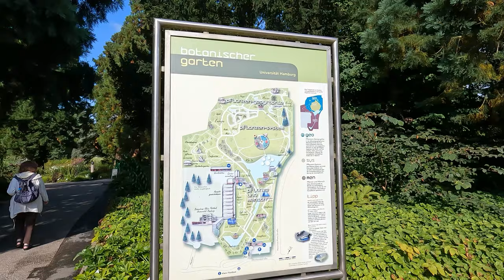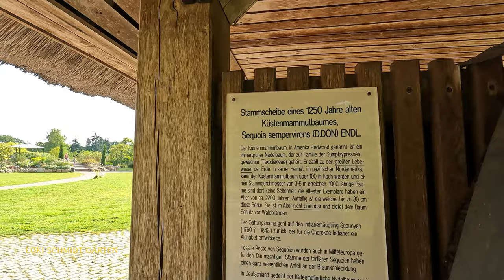Loki Schmidt Garten - Botanische Garten - Hamburg Klein Flottbek Einer der schönsten Parks Hamburgs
Einer der schönsten Parks Hamburgs
Hamburgs Tor zur Welt der Pflanzen
Das Freigelände in Klein-Flottbek: Über 24 Hektar botanische Vielfalt
Grünes Juwel im Hamburger Westen mit langer Tradition
Der Botanische Garten in Hamburg gehört mit seiner über 200jährigen Geschichte zu den ältesten Universitätsgärten in Deutschland und ist eine der ältesten öffentlichen Einrichtungen der Stadt.

Datum 27.August.2023

Film: JonesBM

0:00 Intro
1:06 Eingang
1:55 Wüster garten
3:26 Rosengarten
4:13 Botanische Garten
5:22 Fische
5:32 Botanische Garten
9:16 Ente
9:51 Botanische Garten
10:56 Mahoin Gruppe und Cafe Palme
12:08 :) Vielen Dank an die Zuschauer